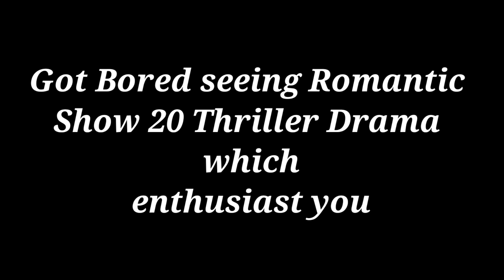[Top 20] Got Bored seeing Romantic Show, Thriller Korean drama which enthusiast you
20 Thriller Korean Dramas To Watch When You’re Done With Romantic Shows